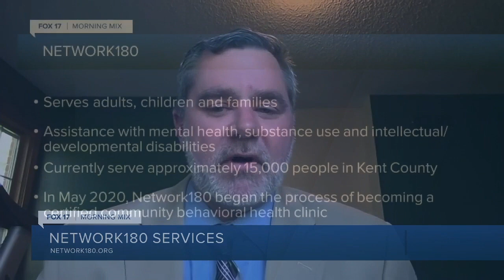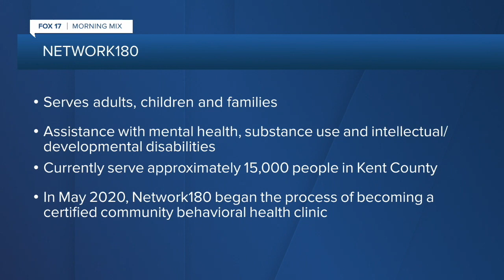Network 180 assist all walks of life with mental health